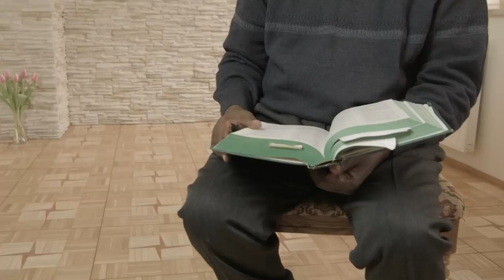06/04/2019 PREMIERA KSIĄŻKI PROROCTWO - ks. Piotr Glas oraz dr Wincenty Łaszewski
Podczas Targów Wydawców Katolickich odbyła się premiera książki PROROCTWO. Książka jest zbiorem całych rozmów przeprowadzonych w ramach zbierania materiałów do filmu o tym samym tytule, którego premiera odbyła się w 2017 roku. Podczas tego panelu ks. Glas oraz dr. Wincenty Łaszewski zastanawiali się nad możliwością wypełnienia proroctwa z 'Dzienniczka" św. s. Faustyny  przez nasz naród. Książka zawiera mi. in. rozmowy z:  o. Augustynem Pelanowskim OSSPE, ks. Dominikiem Chmielewskim SDB, o. Johnem Bashoborą, o Antonello Caddedu.

Odwiedź nasz profil na Patronite: patronite/proroctwo